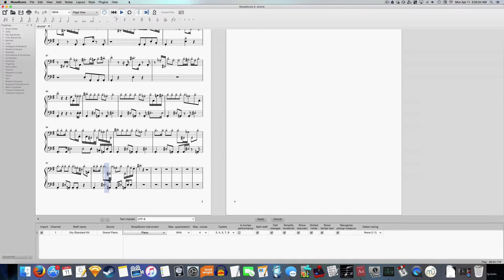Drumkit Part for "Things Happen" From Praxis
Made from scratch, performed in real time via MIDI keyboard
"Fly beats, brah =o"